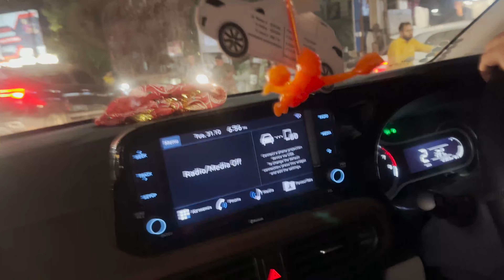Choto chele aajke pune er jonno beralo .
bharuch
pune
banglavlogs
banglavlogchannel